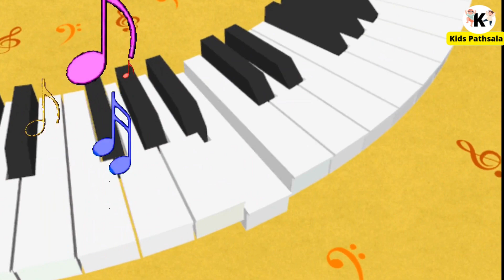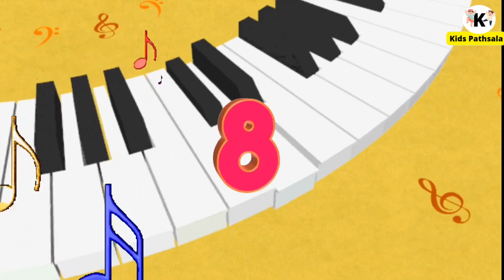Counting 1 to 10 | Learn Numbers & Counting for Kids | Count to 10